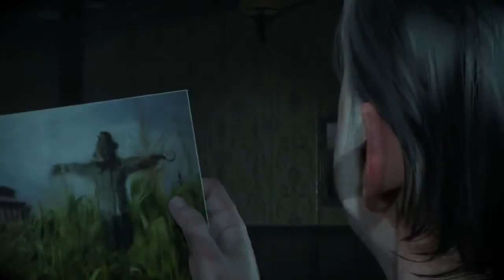Until Dawn Episode 13 The Towel Won't Come Off